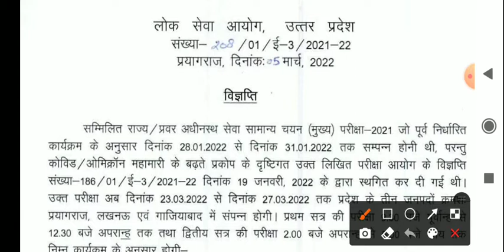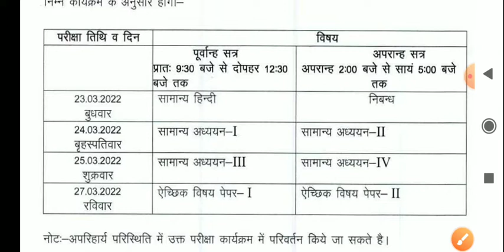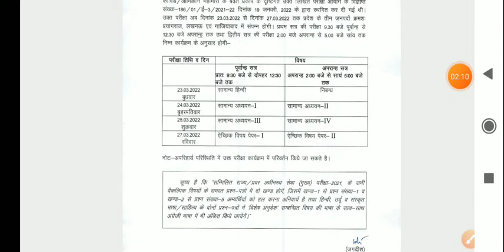uppsc combined state/upper subordinate services main exam Date 2021 uppsc latest news today 2022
BCU (BAY CONTROL UNIT) से फीडर को कैसे ऑपरेट किया था है जाने के लिए नीचे दी गई लिंक पर क्लिक करें
SCADA ( COMPUTER ) से फीडर को कैसे ऑपरेट किया जाता है जानने के लिए नीचे दी गई लिंक पर क्लिक करें
TNC ( TRIP NEUTRAL CLOSE ) SWITCH से फीडर को कैसे ऑपरेट किया जाता है जानने के लिए नीचे दी गई लिंक पर क्लिक करें
Joining process and required documents for technician
जॉइनिंग के समय आवश्यक डॉक्यूमेंट और पूरी प्रक्रिया की जानकारी के लिए नीचे दी गई लिंक पर क्लिक करें